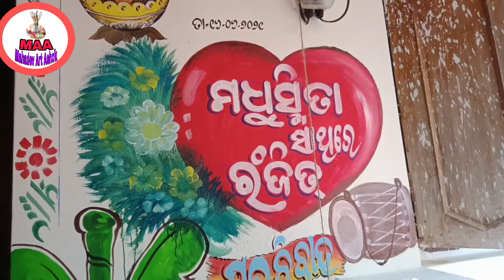Marriage wall painting#Mahadev art Ashok# Heart paint # Madhusmita weds Ranjit